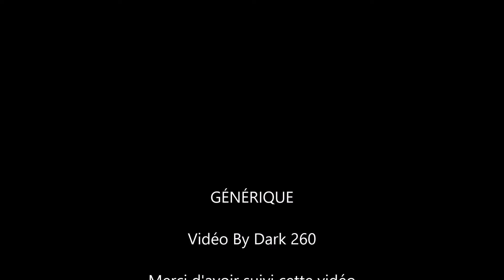World of Warships-AA & Renforcement de secteurs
Petit tuto sur les donnée pour l'AA et le renforcement de secteur depuis la dernière grosse MàJ de World of Warships (0.8.0.0)

N'hésitez pas à partager, aimer, commenter la vidéo.